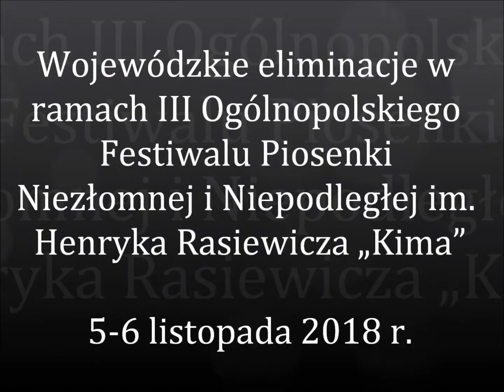Festiwal piosenki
Wojewódzkie eliminacje w ramach III Ogólnopolskiego Festiwalu Piosenki Niezłomnej i Niepodległej im. Henryka Rasiewicza "Kima"
Kielce 5-6 listopada 2018 r.